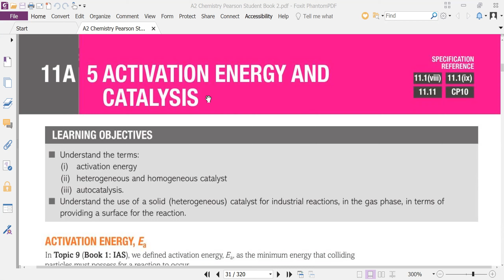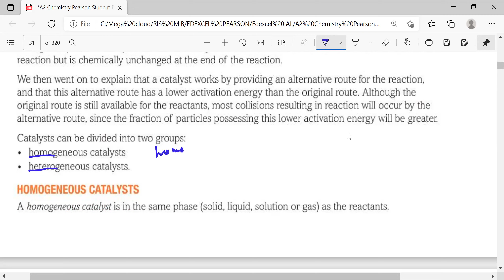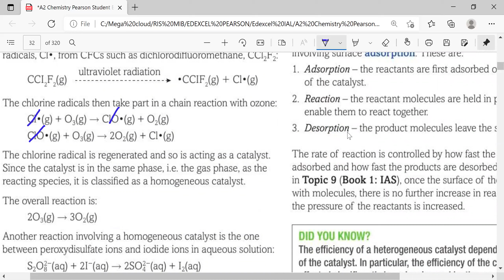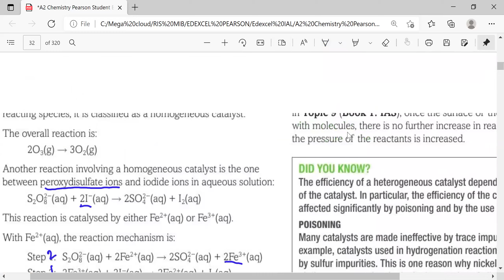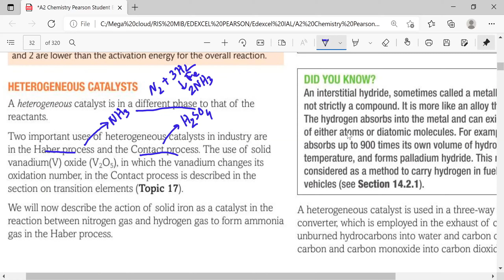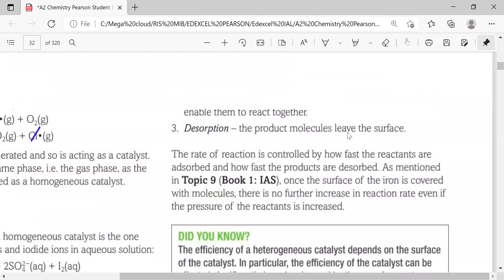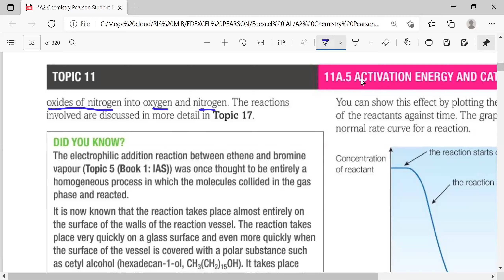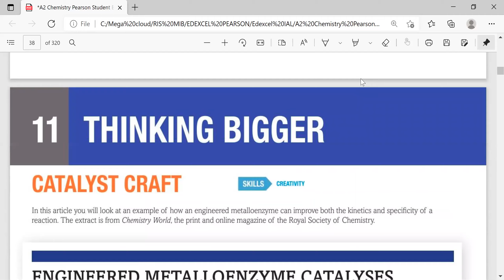Edexcel Chemistry IAL Unit 4 Chapter 1 Kinetics Lecture 7